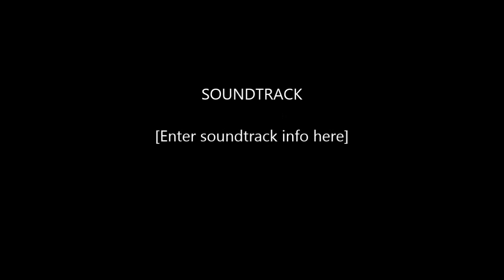Park fun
Practicing my close range flying since my TX battery alarm started going off. :)

Ground at 3:20